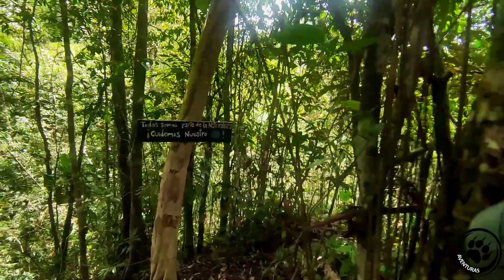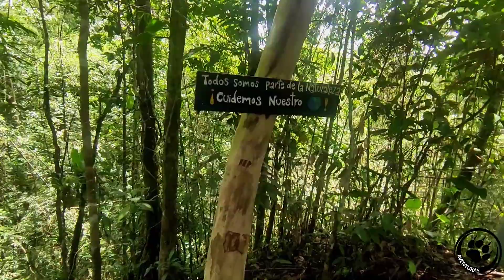Cómo son (Las Maravillas del Guejar ) Colombia Meta .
Colombia posee innumerables lugares hermosos, en esta ocasión Las maravillas del Guajar ( Finca agroturística El Diamante ,Ubicadas a diez  kilómetros de Lejanias Meta , esta finca posee zonas de restaurante , hospedaje , miradores , con varios senderos ecológicos , donde se tiene una seria de piscinas naturales y un charco amplio para disfrutar de las aguas  color turquesa y cristalinas, además se puede disfrutar del paisaje y fauna única de la región mientras se admira una serie de cascadas, rocas, posee gran variedad de lugares para tomarse fotografías en este hermoso sitio , un espacio perfecto para disfrutar en familia y desconectarse de la rutina .

 Disfruten y Compartan.